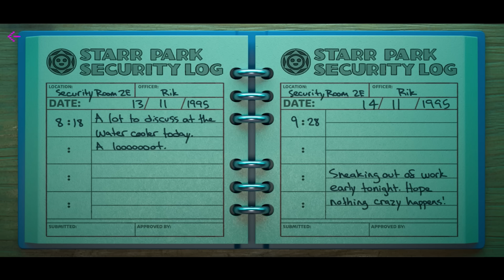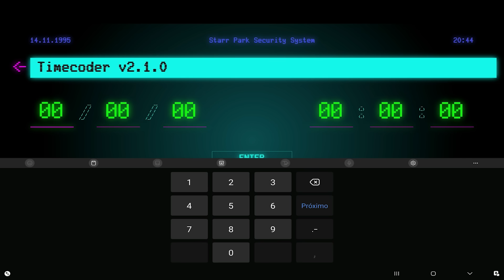O SEXTO CÓDIGO REVELADO no BRAWL STARS... O CRIME DA SHELLY NO STARR PARK!